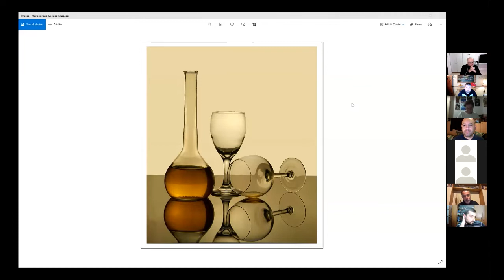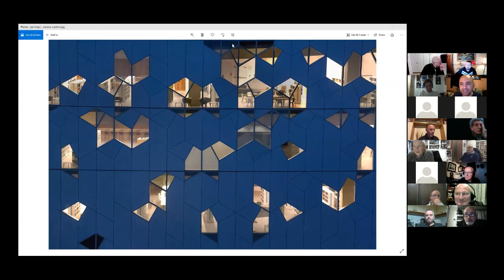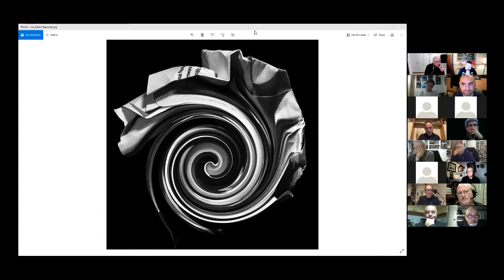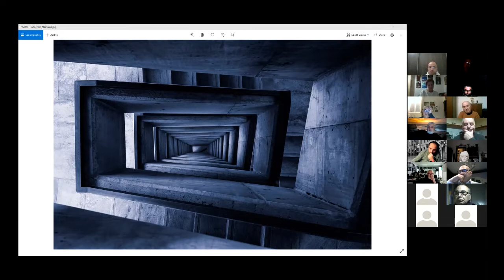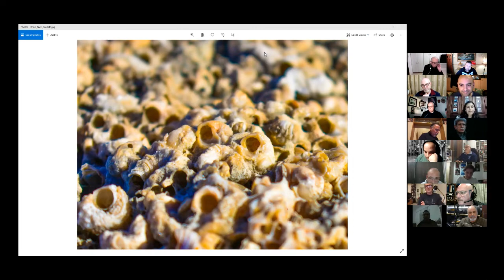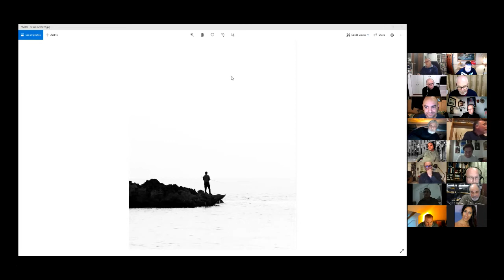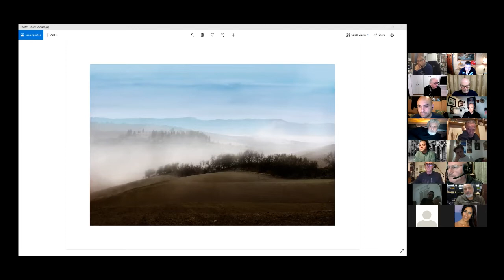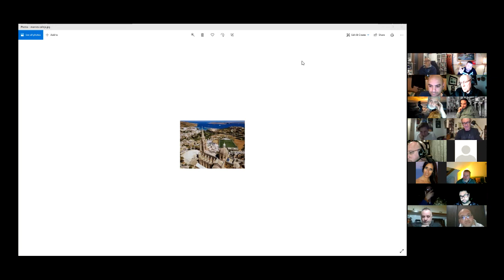Webinar - Photo Mentoring 4Mar